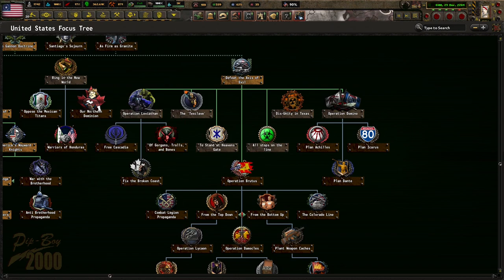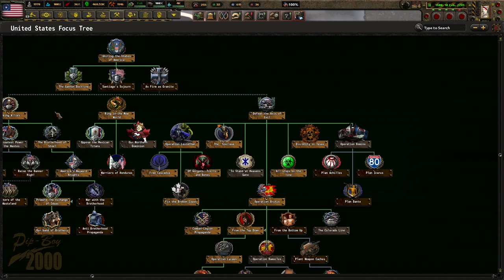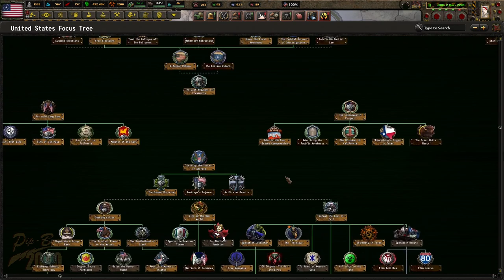The End Of The Warren And Rio Pact! Hoi4 - Old World Blues: A To Z, Enclave Reborn Redux #9